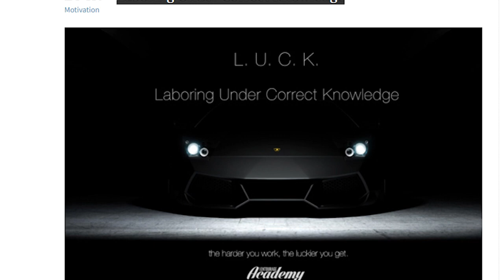Attitude बहुत ज़रूरी है Attitude कमाना पड़ता है Attitude के लिए बोहोत हिम्मत चाहिए 👍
motivational video
motivational speech
motivational speeches
failure to success motivation
hindi motivation
powerful motivational video
failure motivation
failure motivational video
ziddi bano motivation
ziddi motivation
never give up motivation
do not quit motivation